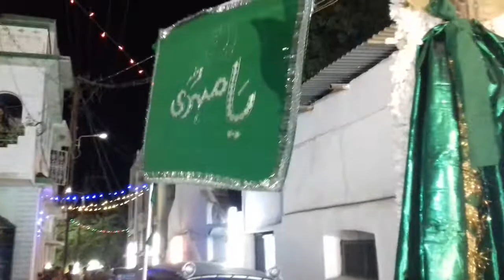Juloose hussainiya-sha jalal hussaini dharga sheriff Salem.